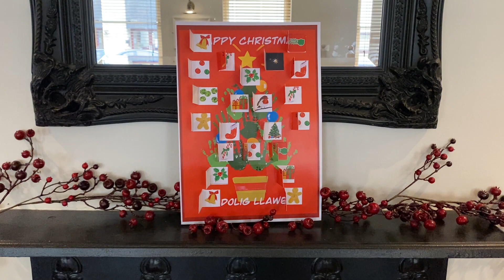Tiddly Prom Advent Day 24: A Christmas Parade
Lookout for our special Tiddly Prom episodes and content this December from the 1st all the way up to the 25th December - Christmas Day! to open each door for your daily surprise this December!

Join Bert as he opens his Musical Advent Calendar. What will he discover behind his door number 24?
New musical songs with all the favourite Tiddly Prom Characters for an exciting lead up to Christmas: Suitable for under 5’s

Richard Berry as Bert.
Helen Woods as Cherry.
Music composed by Helen Woods
Music Performed Helen Woods (vocals), Richard Berry (vocals), Andrew McDade (tuba and vocals), Helen Whitemore (trumpet and vocals), Johanna Bartley (trombone and vocals) & Rhian Workman (clarinet & vocals)
Music mixed and mastered by Rob Westwood
Footage Filmed by Greta Baxter, David Baxter, Sion Evans Berry & Rhian Workman
Video edited by Rhian Workman
Concept created by Bryony Harris, David Baxter, Helen Woods, Richard Berry and Rhian Workman.

Tiddly Prom is trademarked and all music is copyrighted.